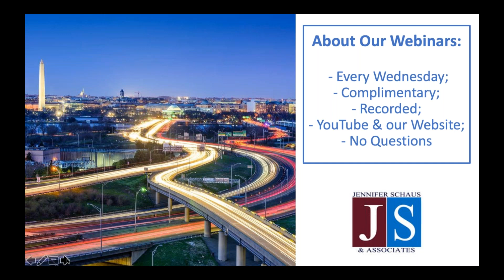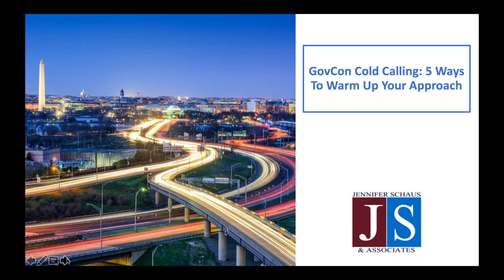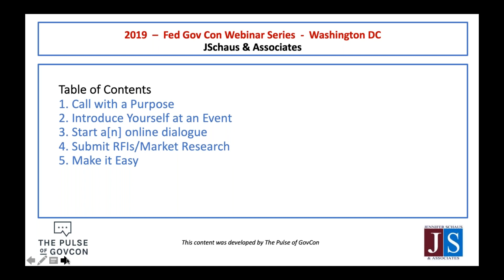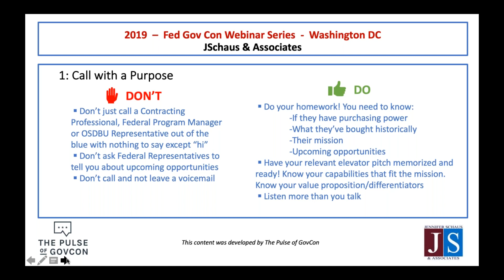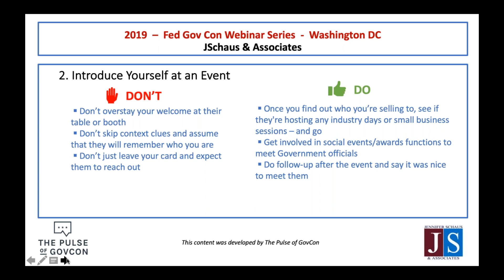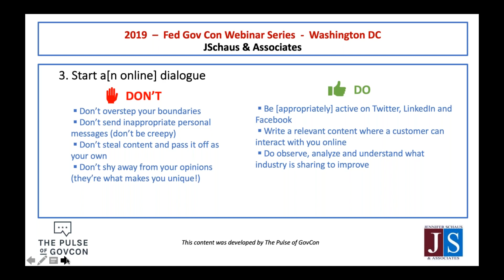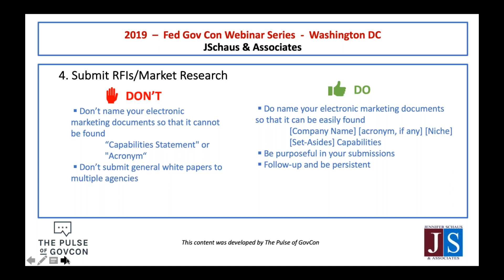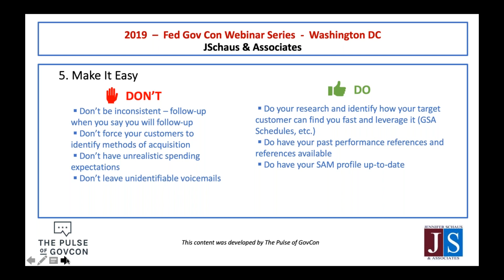Government Contracting - Cold Calling - 5 Ways To Warm Up Your Approach - Win Federal Contracts